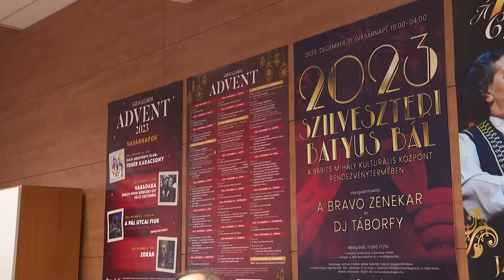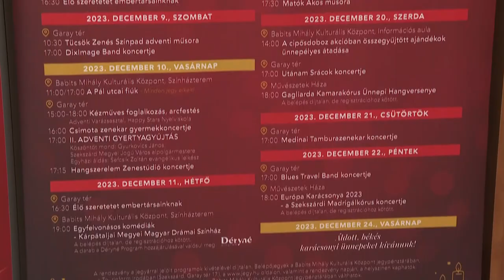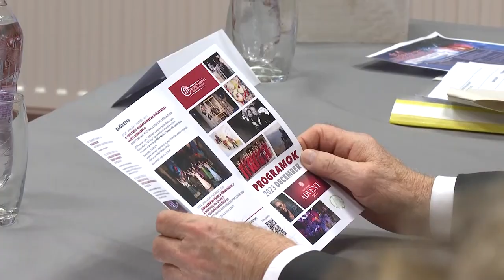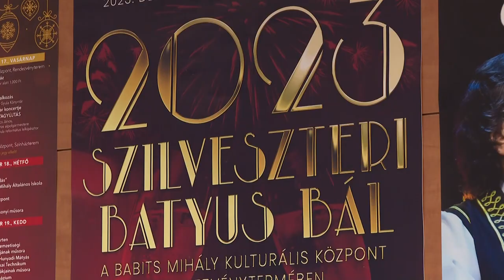Rengeteg programot kínál a vármegyeszékhely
Hivatalosan december 1-én pénteken vette kezdetét a Szekszárdi Advent 2023, majd első gyertya meggyújtásával folytatódott a több hetes programsorozat a vármegyeszékhelyen. A részleteket a Babits Mihály Kulturális Központban tartott sajtótájékoztatón ismertették.